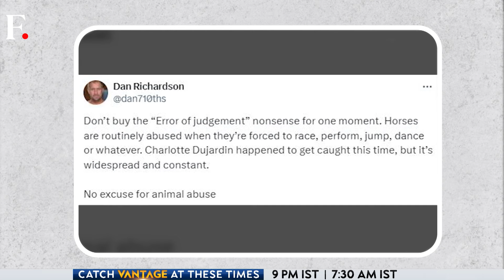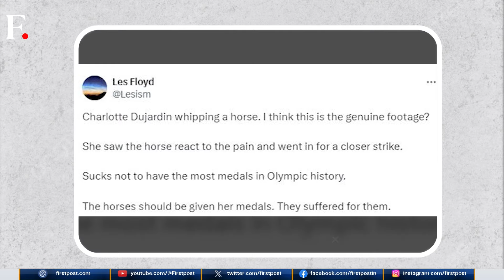Charlotte Dujardin Suspended From Paris Olympics For Whipping Horse | First Sports With Rupha Ramani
Britain's Charlotte Dujardin who is one of the most decorated Olympians has been banned from Paris Olympics. The International Federation for Equestrian Sports or the FEI has suspended Dujardin for six months after a video of her whipping a horse during a private training session emerged. Is the sport a repeat offender of animal abuse? Rupha Ramani brings you the backlash and how PETA wants the sport to be banned from the Olympics.

Charlotte Dujardin | Paris Olympics | UK | International Federation for Equestrian Sports | First Sports | Rupha Ramani | Firstpost | Sports News